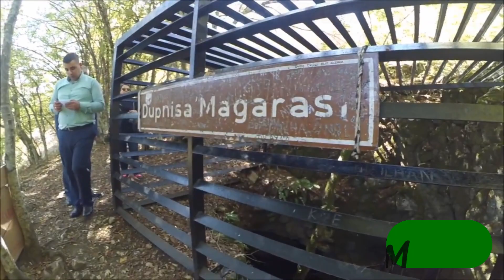TRAKYANIN GEZİLMESİ GEREKEN 19 YERİ